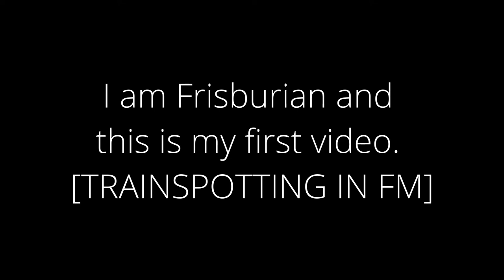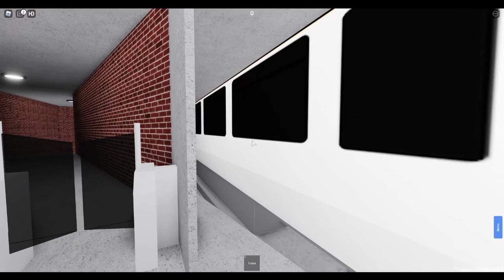Frisbury Metro Virtual Metrospotting #1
Frisbury Metro is a subway network simulation game where you can play as a passenger and train driver.